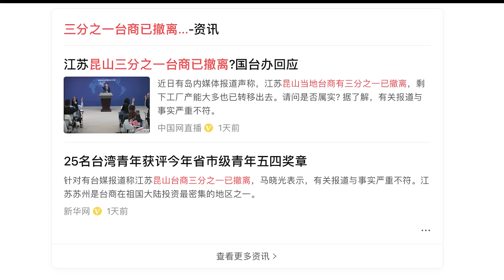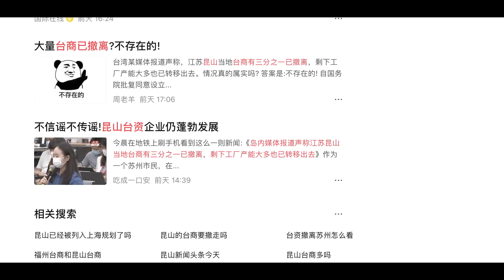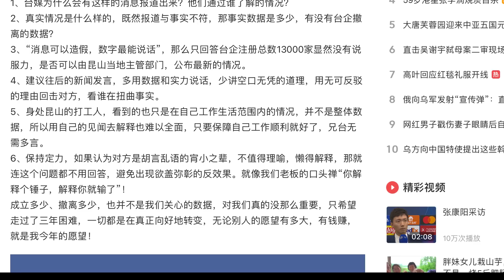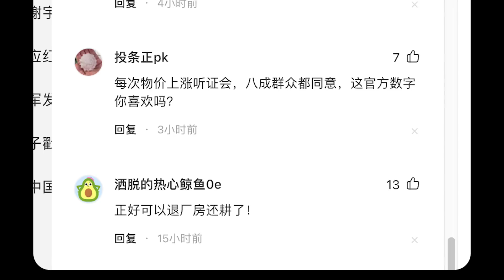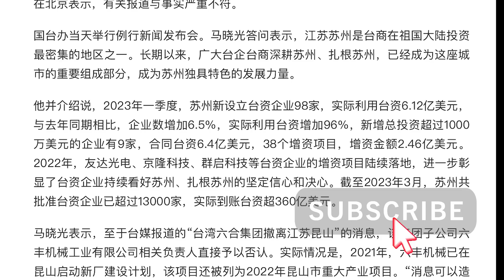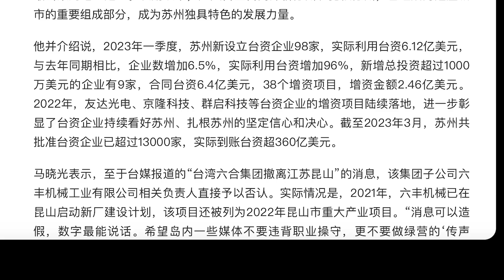【游侠小周】三分之一台商已撤离昆山，剩下工厂产能大多已经转移出去，网友强烈辩解，推出打假理由，不信谣也不传谣